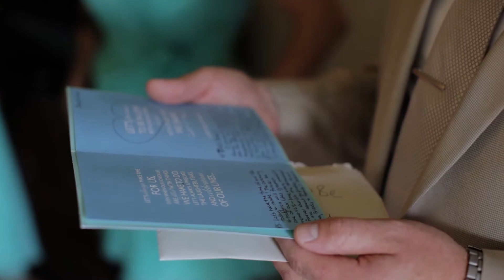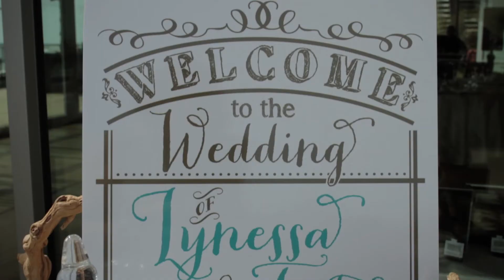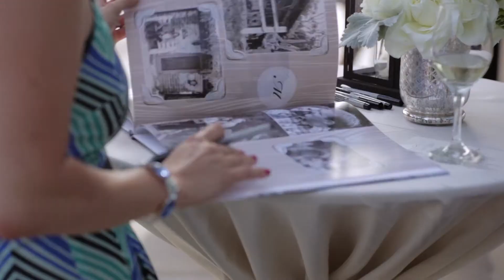Lynessa + Todd - San Diego Wedding Films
We had the most random meeting with Lynessa and her parents. We had planned on meeting them in Old Town in the afternoon at a coffee shop. Jared and I decided to get there a little early and grab lunch. We noticed some people at the table to our right and said to each other, 'wouldn't it be funny if that's who we're meeting later?' Well turns out since they recognized us from the photos on our website, it really was them! They did the same thing, got there early to have lunch and it just so happened we were seated next to each other. So we just had the meeting right then and there at lunch. Now they are finally married and their wedding was beautiful! The beach theme was perfect for them overlooking the ocean, and we just loved Todd's speech to Lynessa, so sweet!

Vendors:
Venue - Scripps Forum
Planner - Ever After Events
Photography - Chelsea Anne Photography
Film - SidebySide Cinema
DJ - Tim Altbaum Productions
Florist - Annette Gomez
Cake - VG's Bakery
Rentals - Classic Party Rentals
Photobooth - Fotocabina